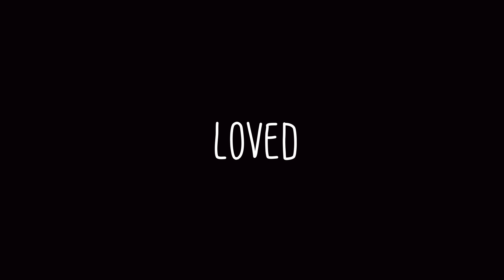💕🌼~Dandelions GCMV~🌼💕 // by TNTwolf // Song by Ruth B // CHECK DESCRIPTION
Hi! I hope you enjoyed my first video on youtube! It took a few months to make so if you liked, that would really make my day. 😁🌼💕